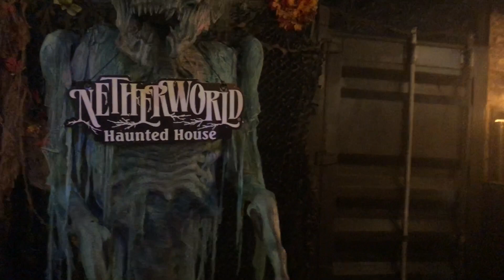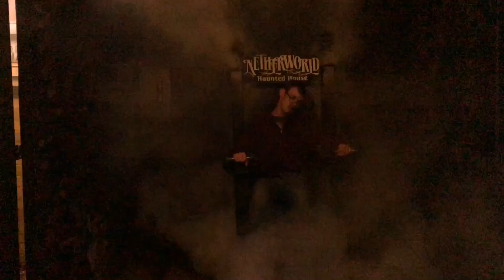Netherworld haunted house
Me and a group of my friends experiencing Netherworld for the first time!